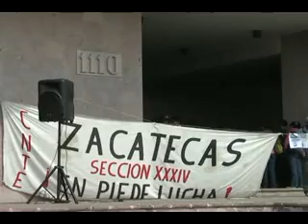zac Secretario Comerciantes FT